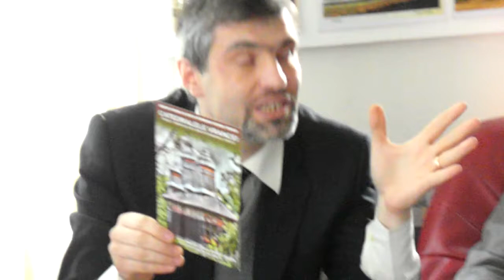Vrancea Media TV: DreamTeamRo la Focşani III